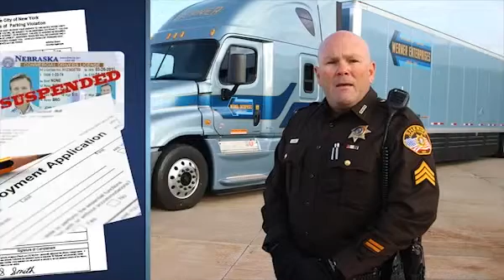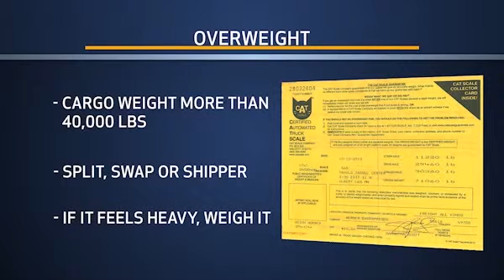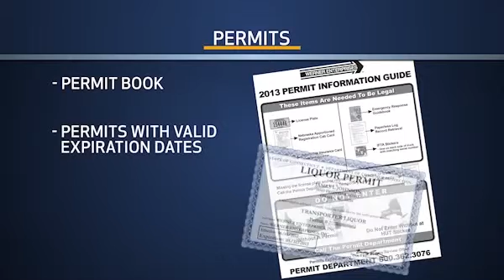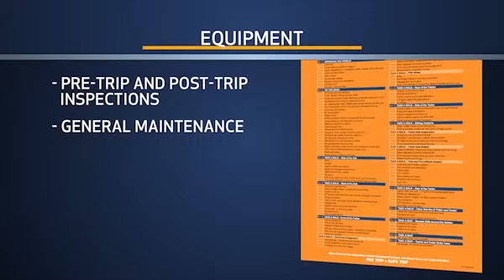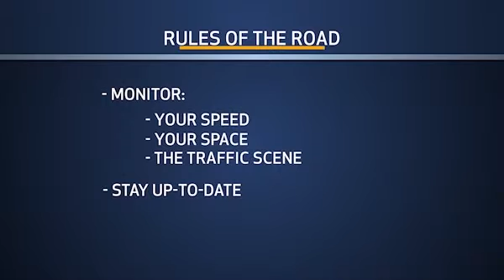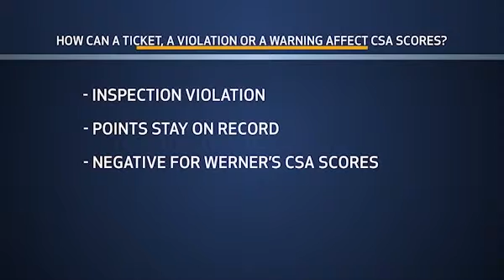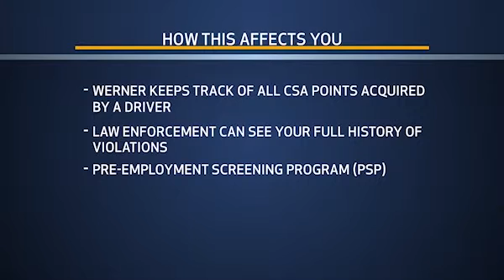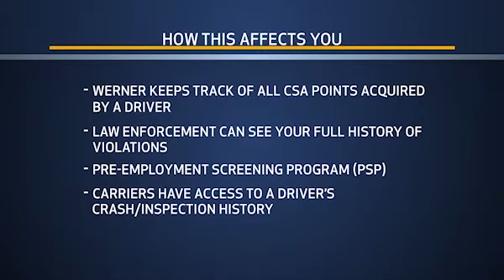Werner Enterprises Training